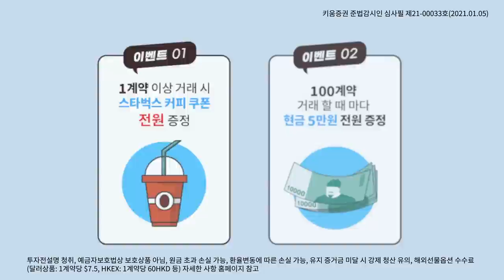3천 시대, 과열일까 더 갈까? 이종우 평론가의 시장 해석 1부(이슈대담/with.이종우 이코노미스트/21.01.20)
출연: 김순영 채널K 앵커, 이종우 이코노미스트

00:00 오프닝
01:30 단숨에 간 '코스피3000시대', 과열로 봐야할까?
06:30 외환위기 당시 개인예탁금, 지금과 비교해서 얼마나 될까?
08:00 고객 예탁금의 증가, 시사점은?
13:14 결국에는 과거와 바뀐 점은 없다?
16:50 대형주 랠리 장세, 증시 레벨업 및 변화 시그널?
22:30 주가는 계속 흐르되, 조정의 필요성은 있다!
23:23 조정이 온다면, 어떤 형태일까?